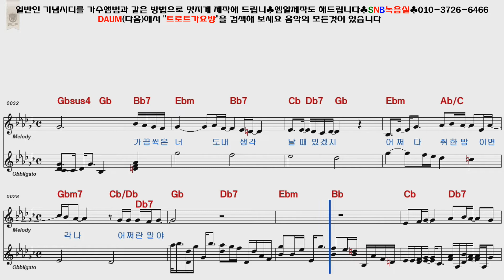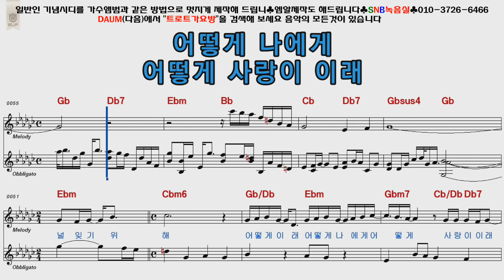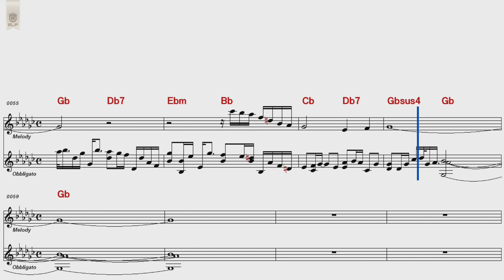홍진영 사랑은다이러니